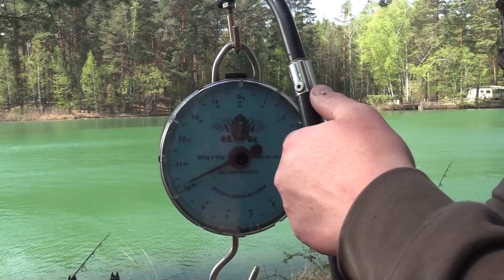On Tour | 2020 | Badeseeconnection | Episode 1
Tommy Buchwald & Stefan Teuscher on Tour. Um es genauer zu bezeichnen, die Beiden starten ihre erste Session 2020. Sie werden dabei ein ihnen komplett unbekanntes, neues Gewässer befischen. Einen kleinen Badesee. Diese Session werden die Beiden nicht so schnell vergessen. Neben dem schnellsten Karpfenbiss den Sie je erlebt hatten gibt es auch wieder viel zu lachen.  Ein hoher Unterhaltungswert gepaart mit viel Fachwissen zeichnen diesen Film aus.